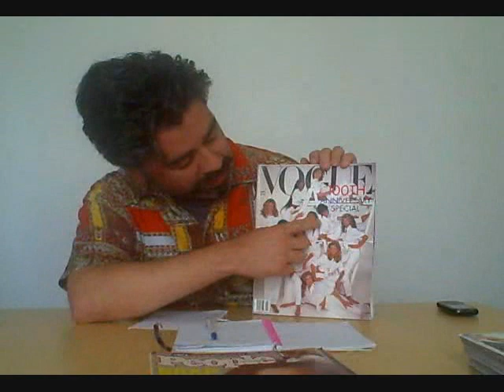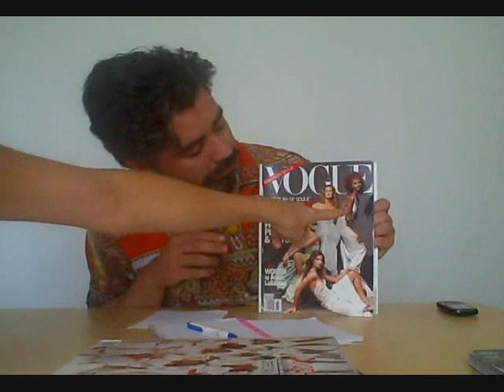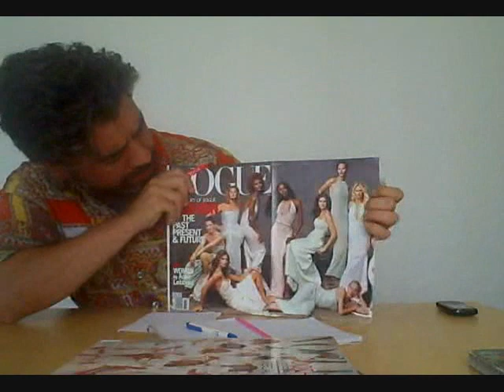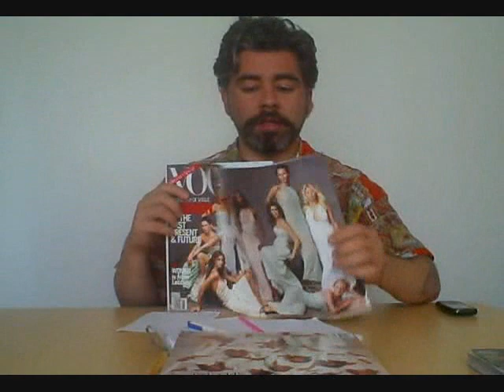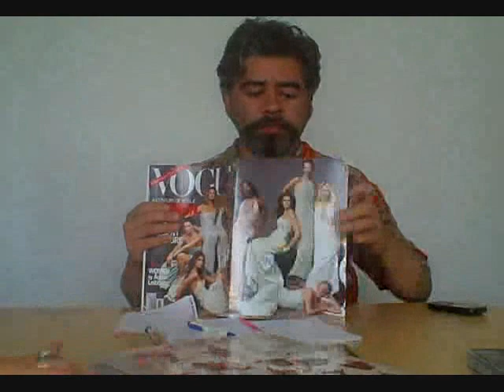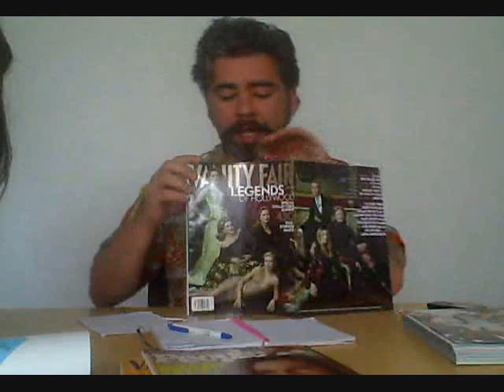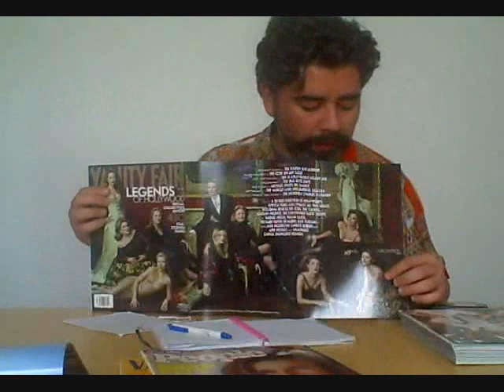mo show ep 3 p 3 supermodels and annie leibovitz